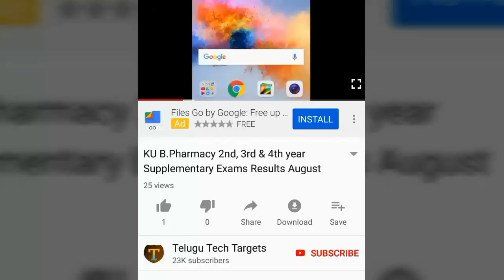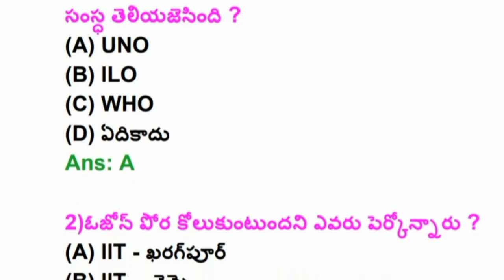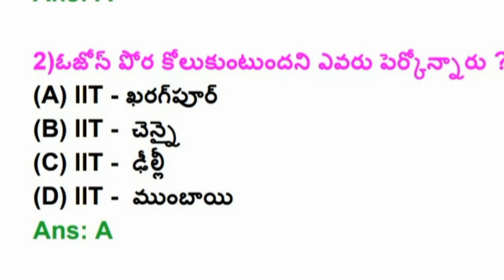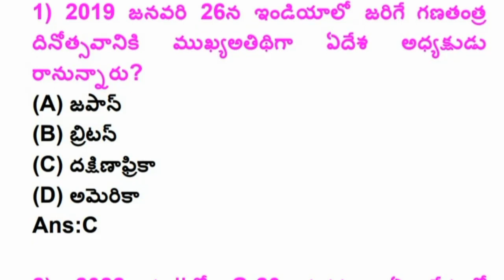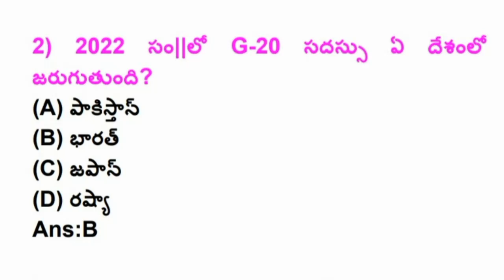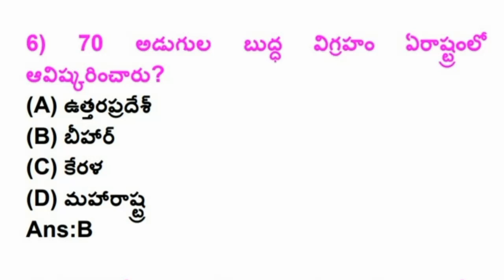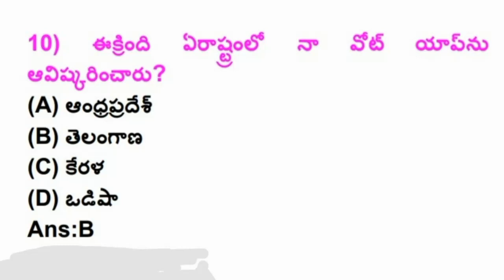3rd December 2018 Current Affairs Information in Telugu | Daily Current Affairs | General Studies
Watch this video: 3rd December 2018 Current Affairs Information in Telugu | Daily Current Affairs | General Studies